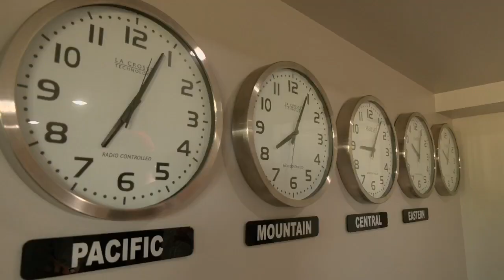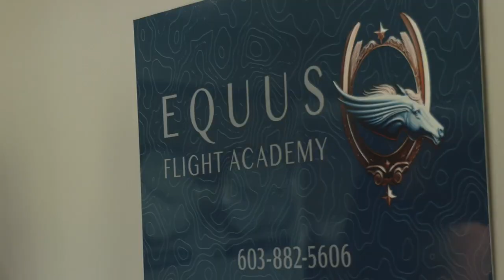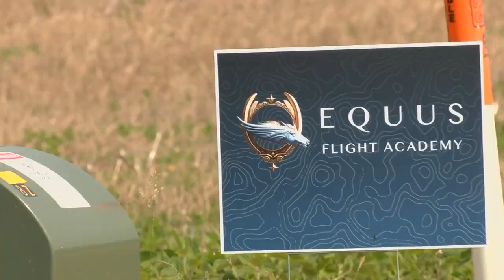New flight school in southern Indiana hopes to train future pilots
The owners of Equus Flight Academy hope to get more people interested in aviation careers.